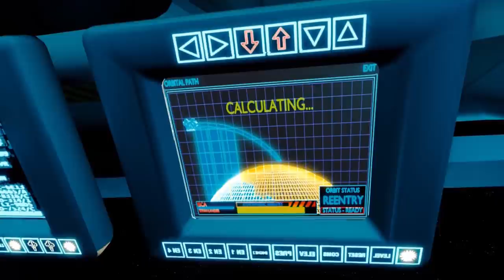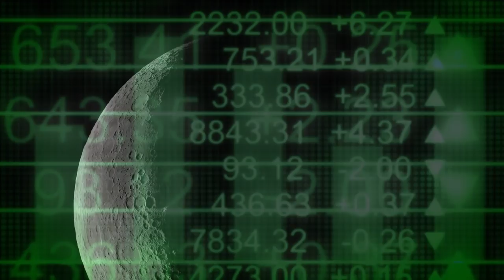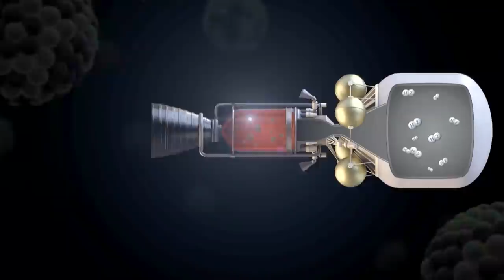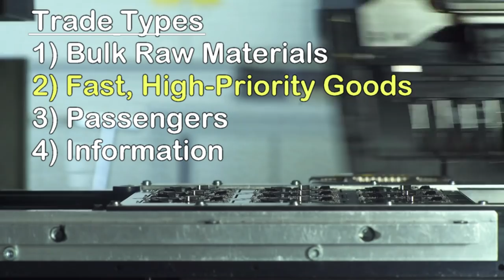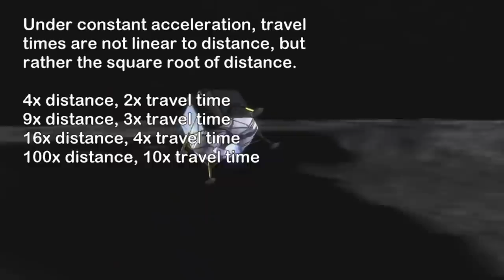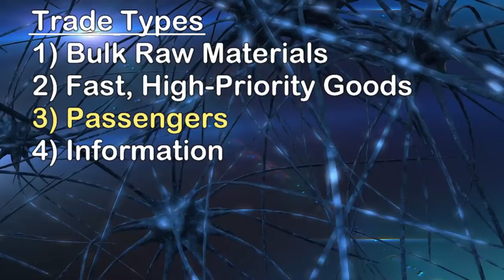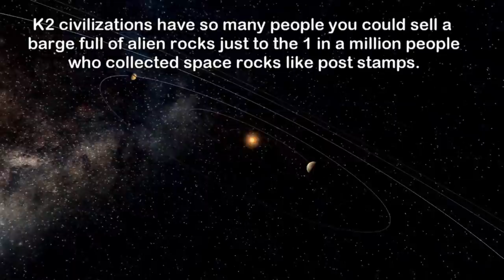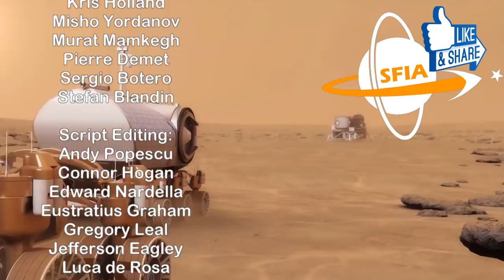Interplanetary Trade & Space Commerce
Today we discuss the concept of trade throughout a colonized solar system, between worlds or even stars.

Graphics Team:
Edward Nardella
Jarred Eagley
Justin Dixon
Katie Byrne
Misho Yordanov
Pierre Demet
Stefan Blandin

Script Editing:
Andy Popescu
Connor Hogan
Edward Nardella
Eustratius Graham
Gregory Leal
Jefferson Eagley
Luca de Rosa
Mark Warburton
Michael Gusevsky
Mitch Armstrong
MolbOrg
Naomi Kern
Philip Baldock
Sigmund Kopperud
Tiffany Penner